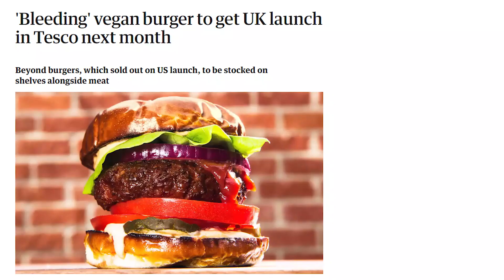"IT TASTES LIKE MCDONALDS" Beyond Burger Taste Test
We taste test and plant-based Beyond Burger in this video - hope you enjoy.

★ GET ACCESS TO THE BEST STUFF (EXCLUSIVE INTERVIEWS & BEHIND THE SCENES MOMENTS)